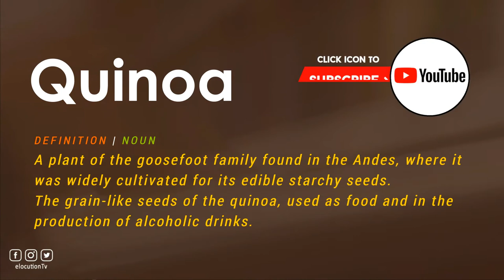How To Pronounce Quinoa | With Definition or Examples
How To Pronounce / How To Say Quinoa

Vocabulary Builder

1000 Most Common English Words, Most Used Words